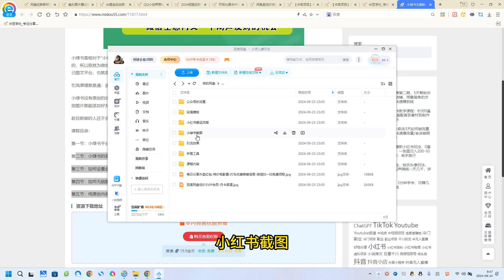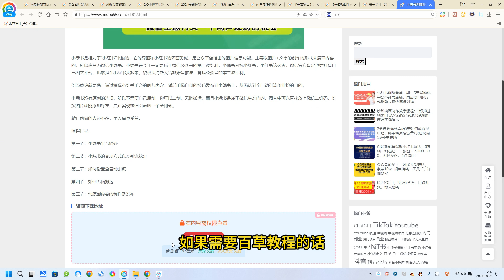小绿书无脑搬运引流，全自动日引500精准创业粉，微信生态内又一个闷声发财的机会